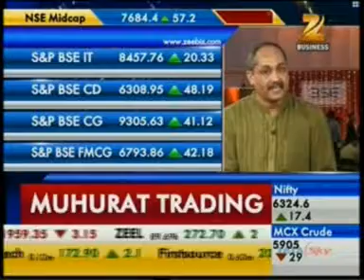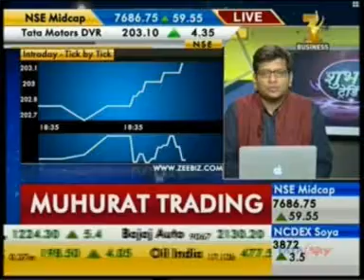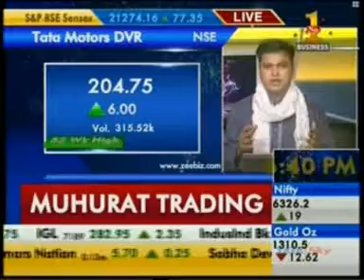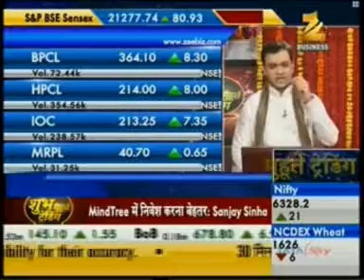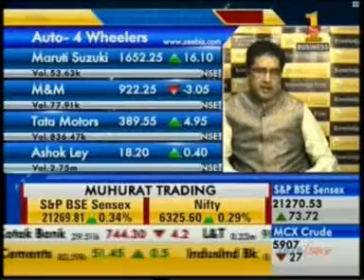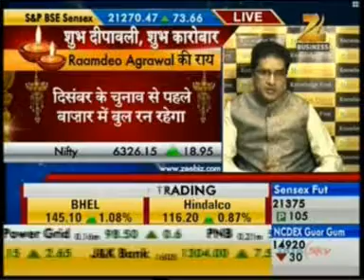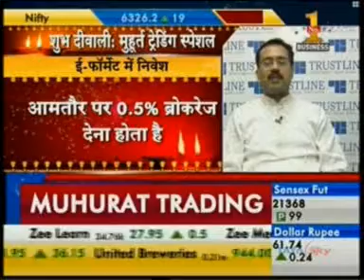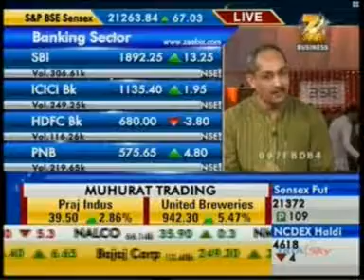Mr Ambareesh Baliga - Edelweiss Global Wealth - Zee Business Muhurat Trading 03 Nov 2013